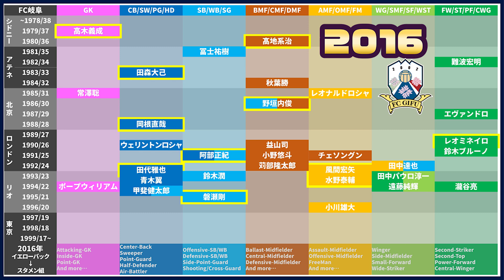【FC岐阜 2016】世代・ポジション的ザ・データベース｜Jリーグ1993～2020全シーズン全クラブ分析シリーズ（J2/20位 天皇杯/1回戦敗退）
1993清水エスパルスから始まり、2020アスルクラロ沼津で終える予定のこのシリーズは、Jリーグ在籍クラブの全クラブ・全年度を1年ずつ小分けパッケージの動画です＊

1000本レベルになります。

1993ヴェルディ川崎~2018川崎フロンターレ

2020シーズンに本当ならばやる予定だった